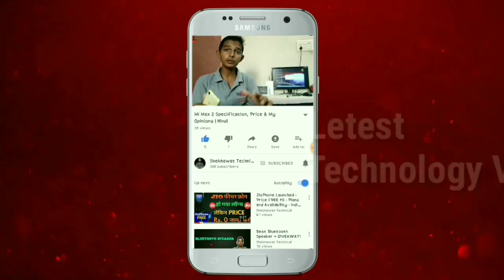Miui 8 Stable Update 8.5.6.0 for Redmi Note 3 - Bugs fix - (Hindi)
नमश्कार
दोस्तो मेने इस वीडियो में रेडमी नोट 3 के न्यू अपडेट 8।5।6।0
की बात की है तो आप इस वीडियो को ज़रूर देख ले और ये अपडेट ओर किस किस मोबाइल में आने वाला है वो भी मेने इस वीडियो में बताया है
ओर इस अपडेट में क्या क्या नई फीचर आने वाले है वो भी बताया है।

1. Jio Secret Project Jio Smart Car

2. भूल कर भी ना करे गूगल पर ये सर्च नही तो

3. Redmi note 4 - Letest update 8.2.10.0

4. MAKE YOUR MOBILE CAMERA LIKE DSLR

5. Redmi Note 4 Nougat 7.0 Review